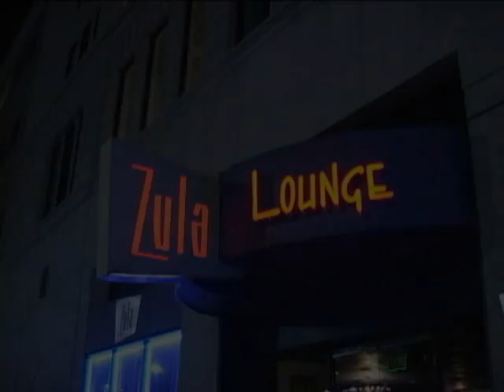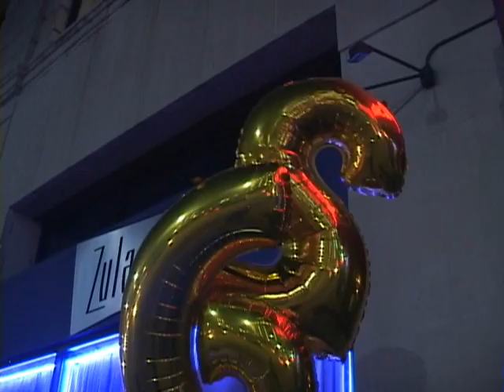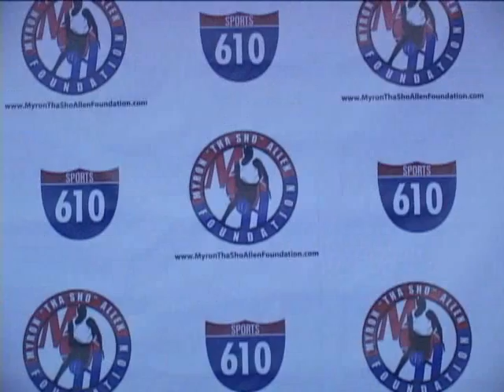Myron Allen Foundation Kick-Off and Send Off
CIN Sports is at the start-up of the Xianjiang Flying Tigers Myron Allen Foundation and his send off back to China by 610 Sports agents. Kevin Wu interviews the palyers from Euro/Asia  Leagues and the NBA at Zula, 705 Main, Houston.